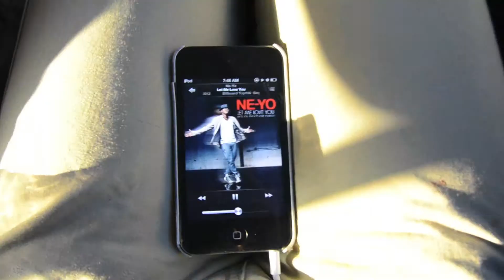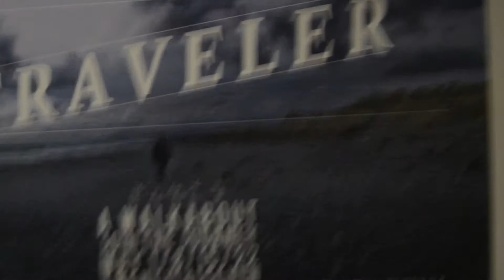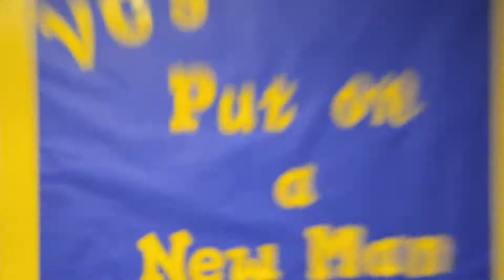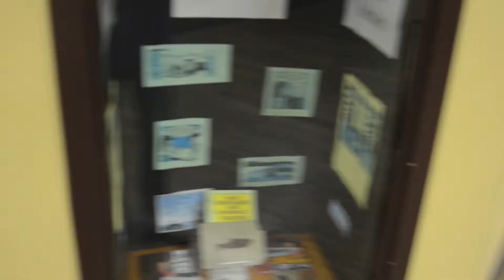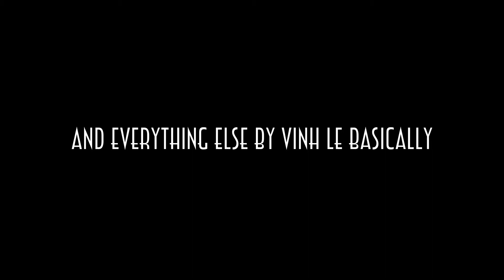pp Vinh Le